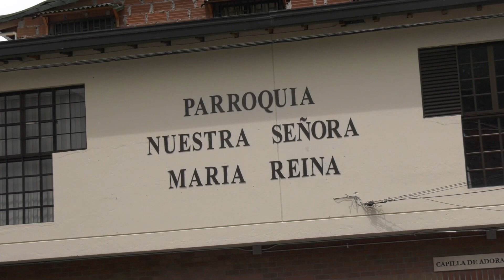Parroquia Nuestra Señora María Reina - Pastoral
MiParroquia | Así es la pastoral en la Parroquia Nuestra Señora María Reina contada por el sacerdote Mauricio Alexander Acevedo.

EMITIDO: 23 de octubre de 2019.